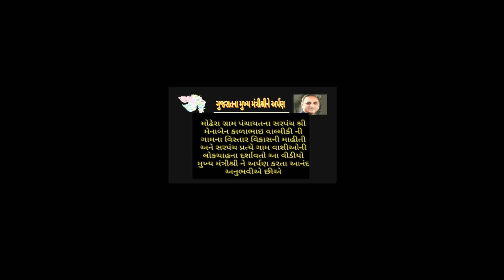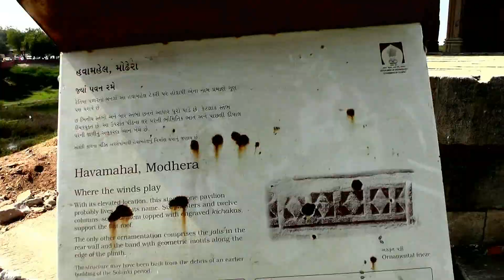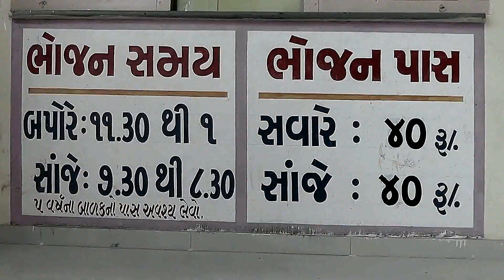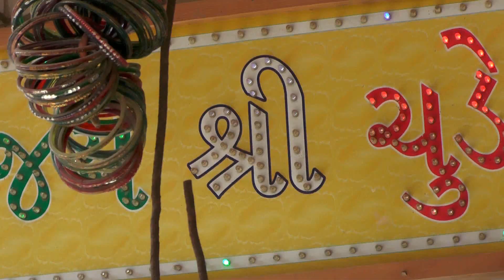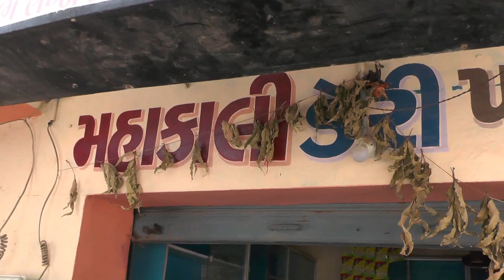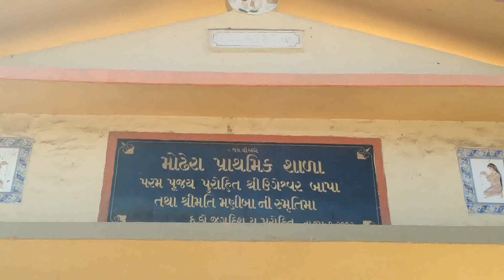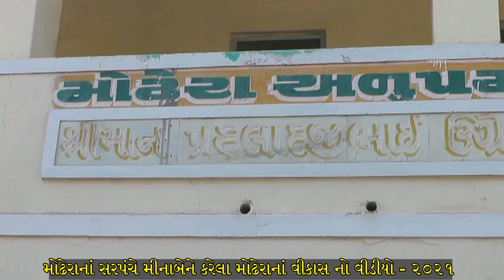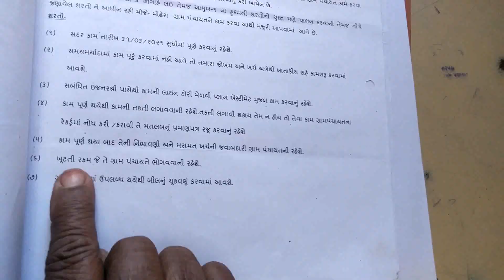મોઢેરા સરપંચ મીનાબેનની વિકાસગાથા|Modhera Gram Panchayat Progress Report 2021